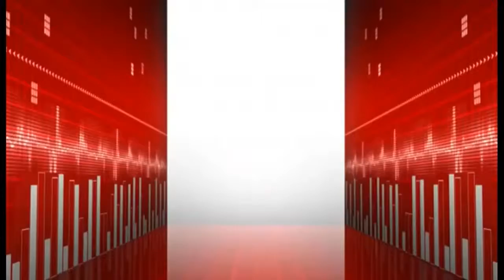كلمات الشاعر/ غانم الذيابي أداء المنشد / عامر الصاطي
شركة القصير الإعلامية                ( الأولى في المملكة والخليج )
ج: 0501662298